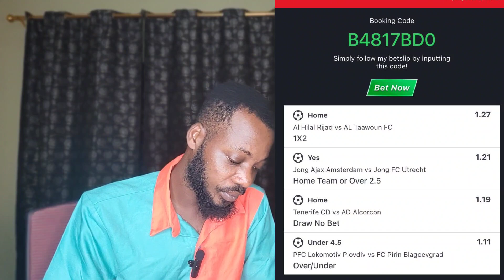SURE ODDS FOOTBALL PREDICTIONS FOR TODAY, SPORTYBET BOOKING CODES AND BETSLIP - 11/12/2023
SURE ODDS FOOTBALL PREDICTIONS FOR TODAY, SPORTYBET BOOKING CODES AND BETSLIP